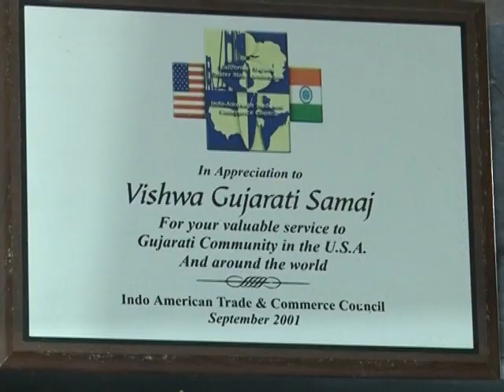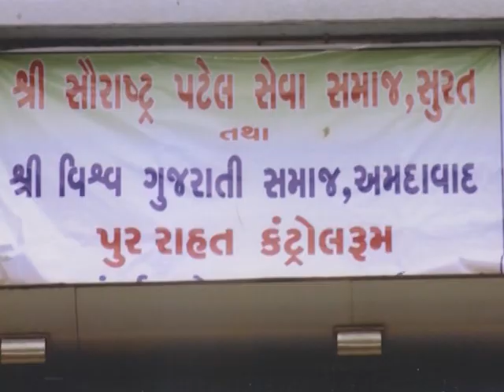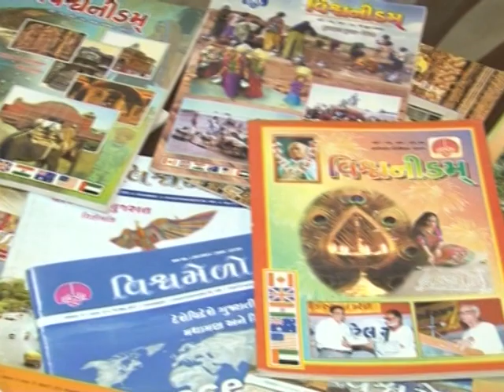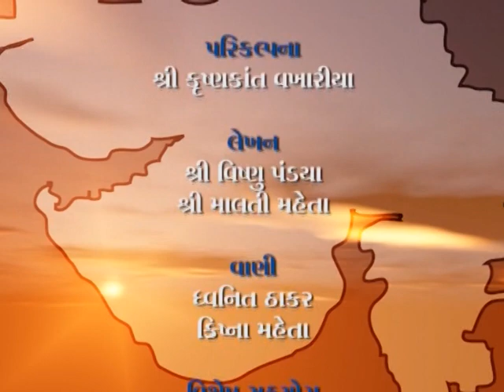Vishwa Gujarati Samaj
It describes Vision, Mission and Activities of Vishwa Gujarati Samaj at 25.